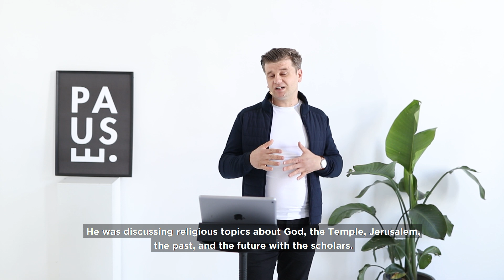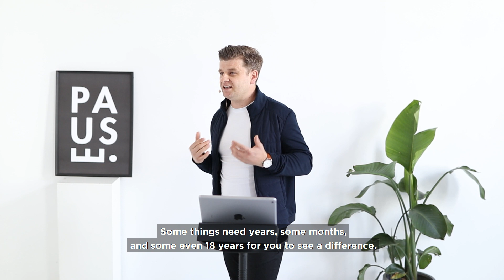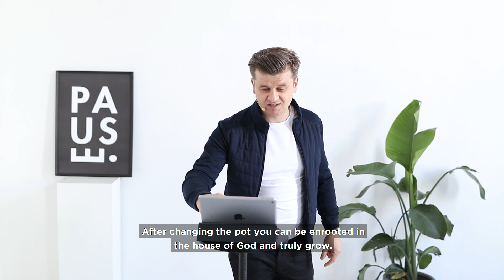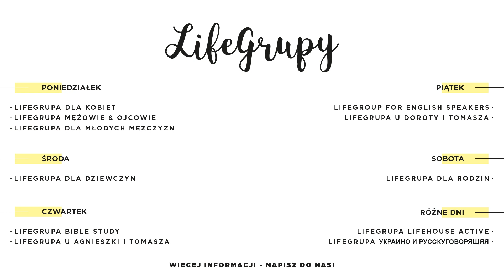Wzrost | Ps Przemek Siwek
KOŚCIÓŁ ONLINE | Wzrost | Ps Przemek Siwek

📍 KIM JESTEŚMY?
Jesteśmy współczesnym kościołem chrześcijańskim, który kocha Boga i ludzi. Swoją wiarę opieramy na Biblii. Jako Kościół chcemy pokazywać światu jaki naprawdę jest Bóg oraz to, że Jego miłość jest wciąż realna i aktualna. Jesteśmy Kościołem w którym każdy może czuć się bezpieczenie bez względu na swój wiek, przekonania i przeszłość. To miejsce, gdzie ludzie mogą nawiązać głęboką relację z Bogiem i nazwać LifeHouse swoim domem.

🌐  NASZA WIZJA
Wierzymy, że Bóg powołał LifeHouse, aby był dużym Kościołem stawiającym Jezusa w centrum, Kościołem pełnym łaski i prawdy, który wychodzi na przeciw ludziom i wyposaża wszystkie pokolenia na całym świecie. Pastorami naszego Kościoła są Przemek i Jola Siwek.